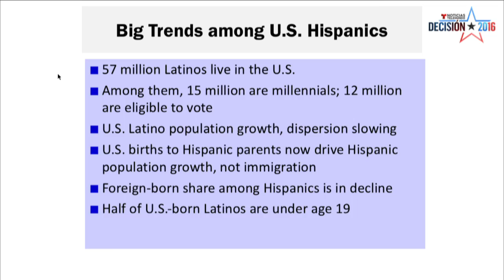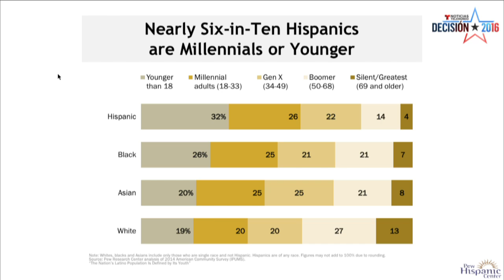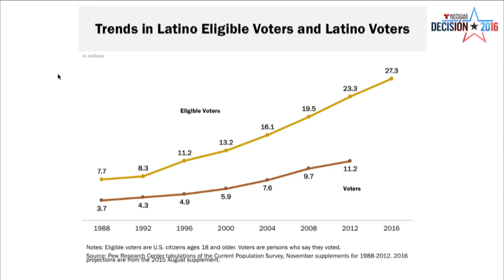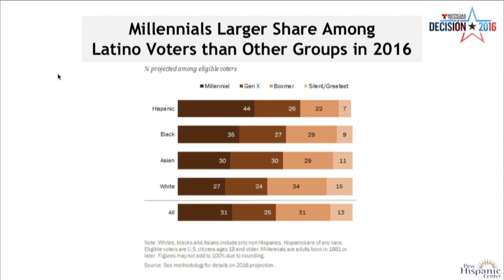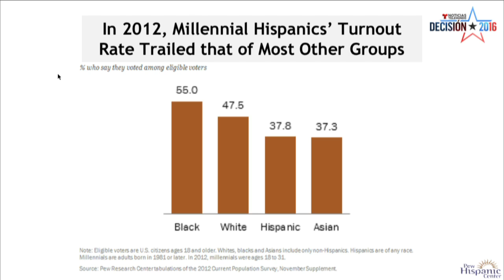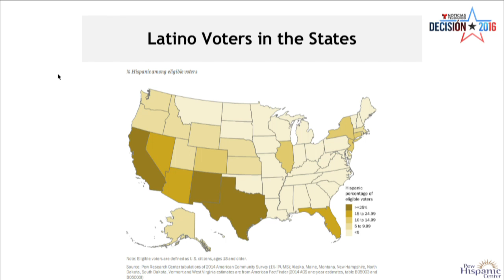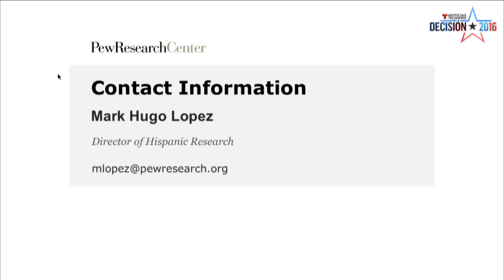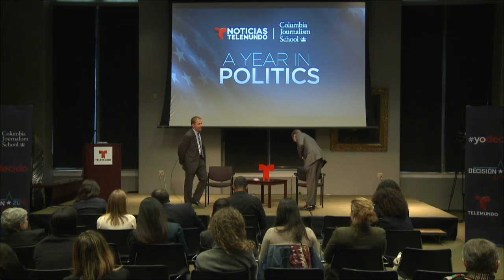The Battle for the Latino Vote Conference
Journalists, students, professors and other media professionals are invited to join the second of two one-day conferences on the Latino vote, co-hosted by Columbia University Graduate School of Journalism and Telemundo Network. Guest speakers include Maria Celeste Arraras, Jose Diaz-Balart, Steve Coll and Chuck Todd. RSVP is required

The conference will provide journalists with the necessary tools and information to cover the nation's Latino voters and will facilitate better news media coverage during this historic election year and far beyond this year's presidential race. Panelists and speakers will discuss the battle to win the increasingly important Latino voter, and especially the crucial millennials in an election year like no other. Freelance writers and students are encouraged to attend.